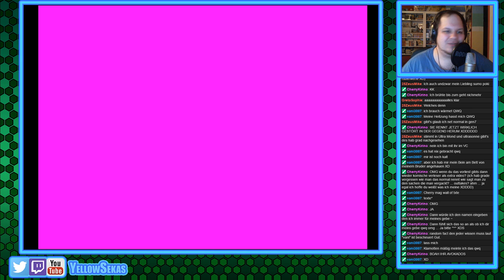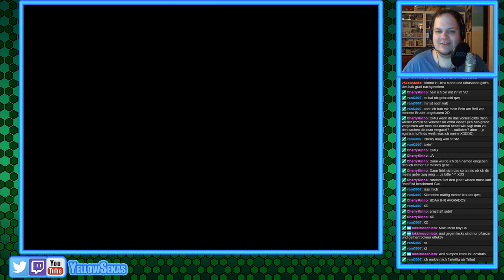[25] Pokemon Insurgence (Stream vom 23.12.2017)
Es gilt den Helden Part zu übernehmen, sonst ist die Torren Region den Cults und damit wohl den Untergang geweiht.
Livestreams!